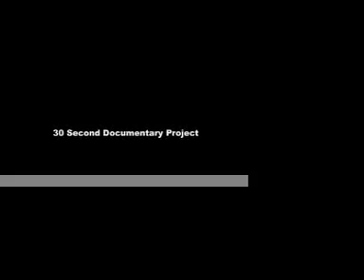30 Second Docs Part 2